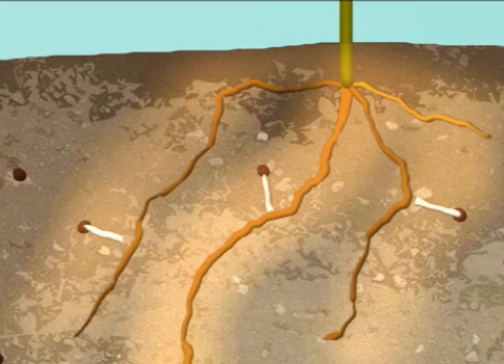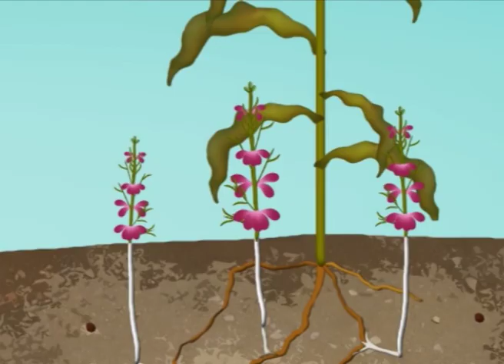Striga biology (Summary)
One of the major parasites is striga, a weed that sucks the juice and nutrients from cereal crops such as millet, sorghum and maize and causes great yield losses. A single striga plant can produce hundreds of thousands of seeds. The seeds are so tiny that most farmers do not know they are seeds. They really look more like black dust. But don’t be fooled.